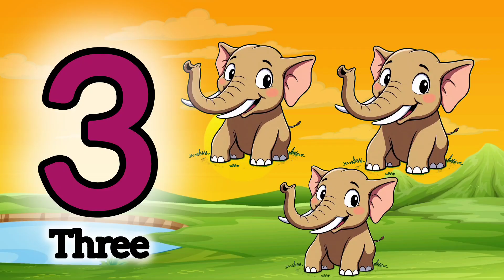Counting 1 to 10 for Kids | Learn Numbers with Fun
Let’s learn to count from *1 to 10* in a fun and simple way! This colorful and engaging video helps kids recognize numbers, count objects, and build early math skills. Perfect for toddlers, preschoolers, and beginners.

What’s included:
• Numbers 1 to 10
• Bright visuals and fun animation
• Clear pronunciation for each number

🔢 Start your number learning journey today!